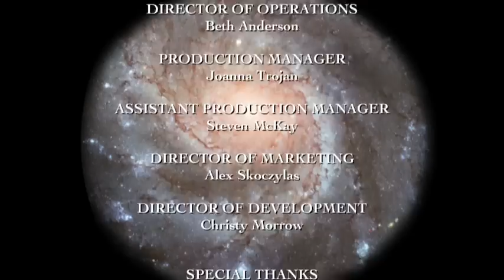Tafelmusik performs Rameau, Entrance of Jupiter ~ The Galileo Project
Tafelmusik performs Jean-Philippe Rameau, Entrance of Jupiter from Hippolyte et Aricie.

This performance is from The Galileo Project: Music of the Spheres. Directed by Jeanne Lamon. Conceived, scripted and programmed by Alison Mackay. Narrated by Shaun Smyth

The Galileo Project:
Violin I: Jeanne Lamon, Patricia Ahern, Geneviève Gilardeau, Aisslinn Nosky
Violin II: Julia Wedman, Thomas Georgi, Christopher Verrette, Cristina Zacharias
Viola: Patrick G. Jordan, Elly Winer
Violoncello: Christina Mahler, Allen Whear
Double Bass: Alison Mackay
Oboe: John Abberger, Marco Cera
Bassoon: Dominic Teresi
Lute / Guitar: Lucas Harris
Harpsichord: Charlotte Nediger (CD tracks 3, 5-8, 10-11, 16-16, 20-22, 24-25), Olivier Fortin (CD tracks 1, 9, 17)